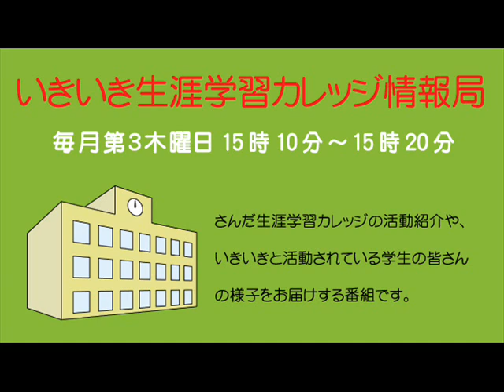いきいき生涯学習カレッジ情報局「大学院生が語る三田の歴史を学ぶ理由」平成30年9月20日放送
さんだ生涯学習カレッジの活動紹介や、いきいきと活動されている学生の皆さんの様子をお届けする広報番組「いきいき生涯学習カレッジ情報局 」

毎月第3木曜日の15時10分～15時20分に放送していますので、 ぜひお聴きください。